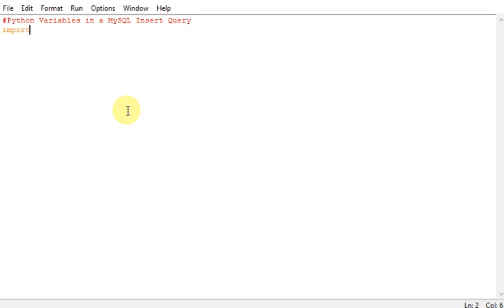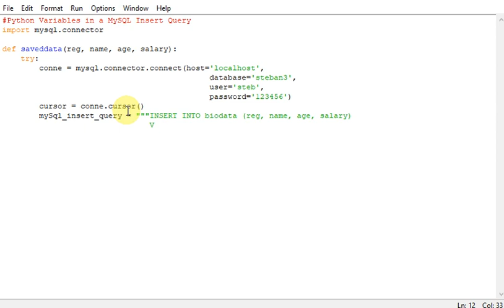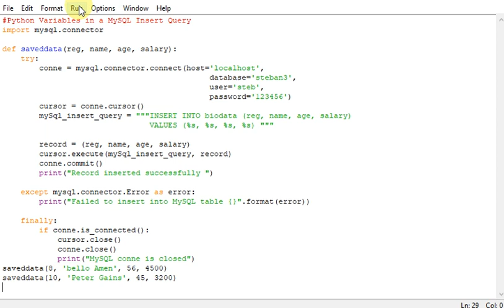Python Variables in a MySQL Insert Query